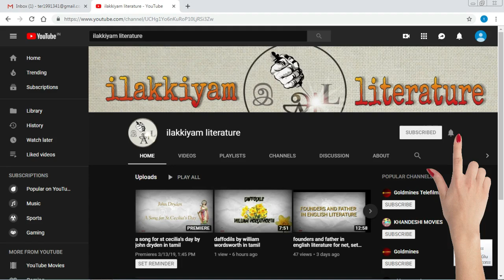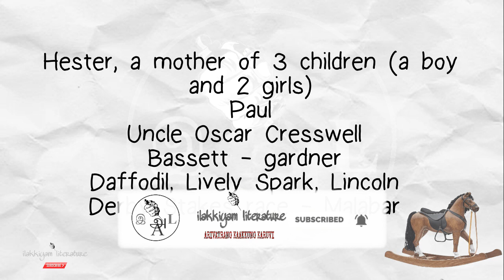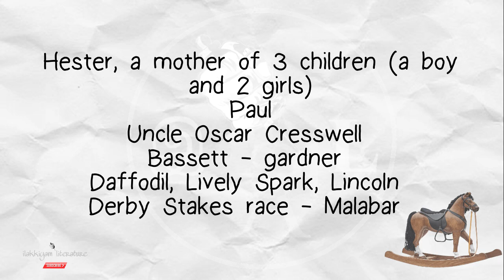the rocking horse winner / d h lawrence / tamil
therockinghorsewinner story is about a boy whose mind is receptive to outside influence and is disturbed and his mother's words that has a disastrous effect on him